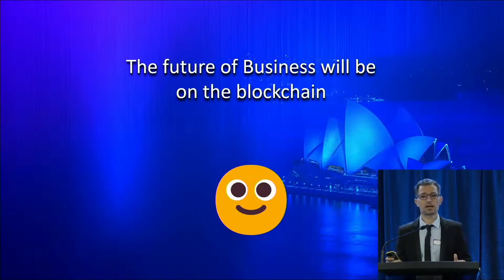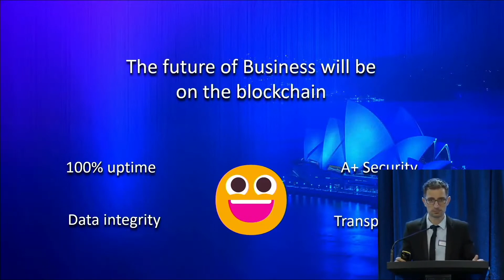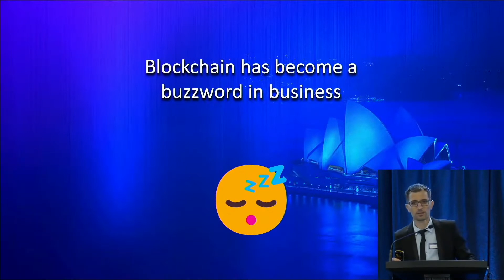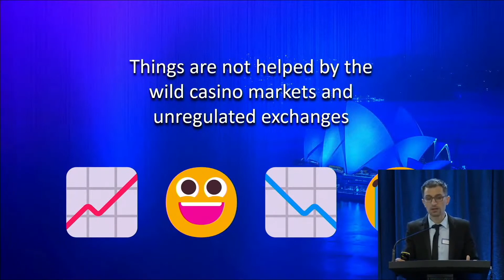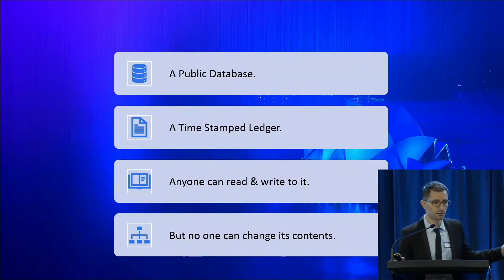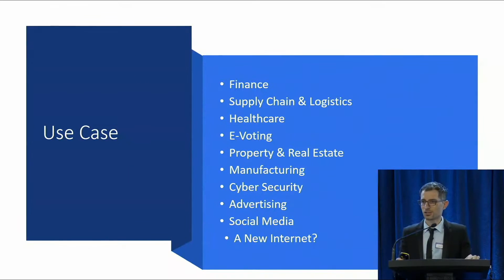Why blockchain is more than just a buzzword for your business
While blockchain is typically associated with crypto-assets and trading, it also offers significant benefits to businesses across multiple sectors. Speaking at the recent Blockchain in Business conference in Sydney, Eli Afram, Creator of AnonSurvey, said the end goal is for the majority of businesses to be on the blockchain.